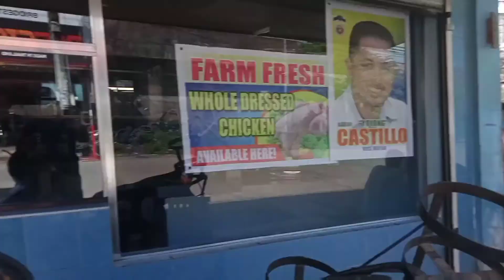ADORABLE PETS AROUND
CREME dog, BULAW cat & FROGEE frog big with 2 small frogs